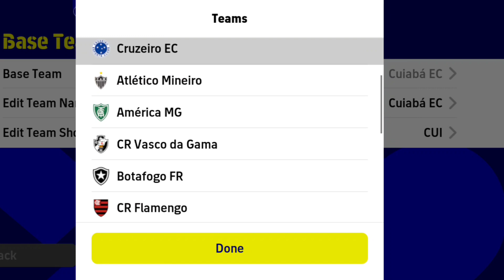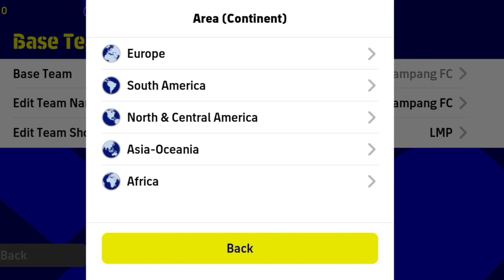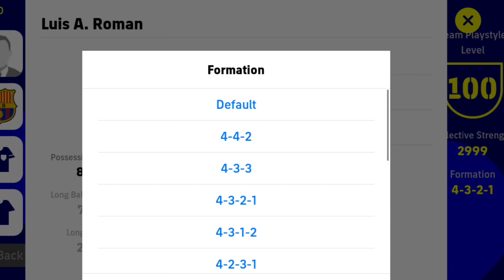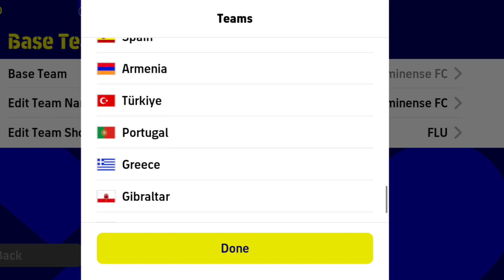Top 5 Possession Game Formation Efootball Mobile 2023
How to data transfer in pes2023